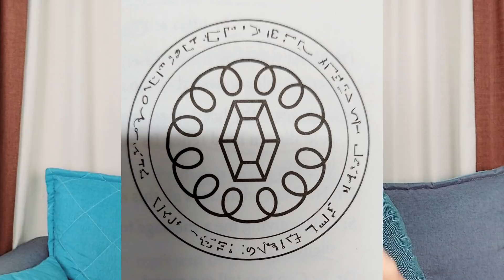ஆத்மலோகத்தில் கடவுள்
Destiny of Souls